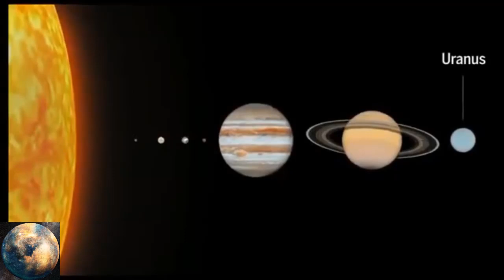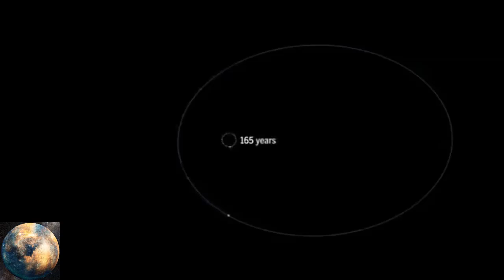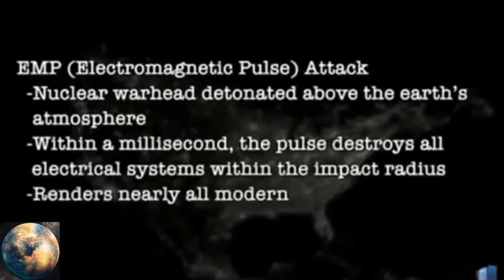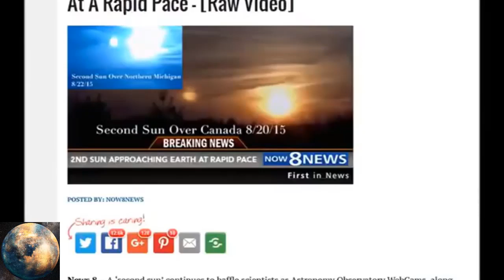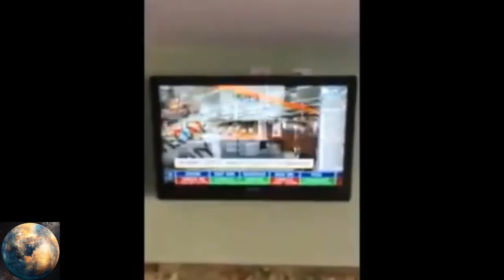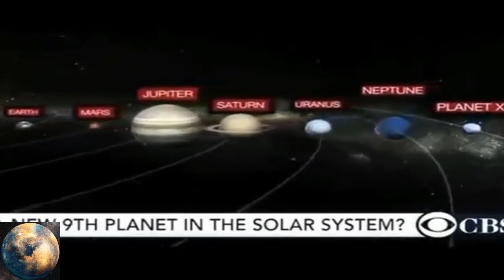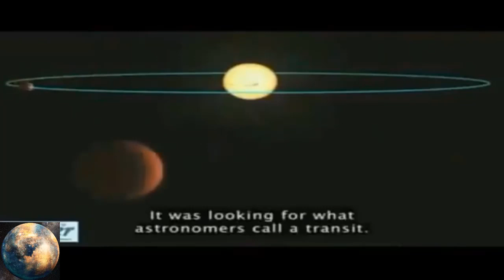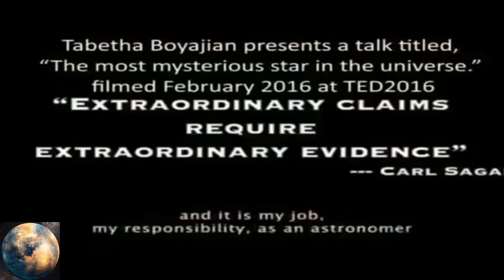NIBIRU PLANET X 2019 NEWS UPDATE!! Nibiru clearest images to date.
The SUMERIANS also mentioned a "twelfth" planet called "NIBIRU", one whose elliptical orbit
Channel registration  :
Nibiru Planet X 2019" "Planet X 2019" "Planet X" Planet "destroy the Earth" "nibiru news" "planet News" "News 2019" "News 2019" doomsday perdition hopeless Nibiru